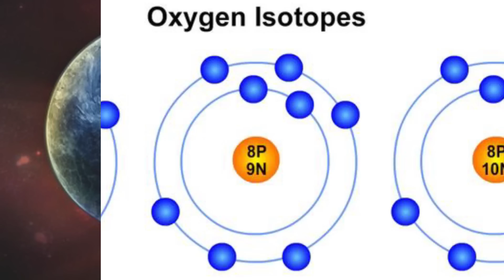Scientists Discover That Earth Is Actually Two Planets Fused Together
Wait a minute... Is the Earth actually 2 planets fused together through science?!?! You can only fine out by watching today's iO!

2408 Lakeshore Blvd W.

VIDEO EDITED BY:

Dylan Lamovsek